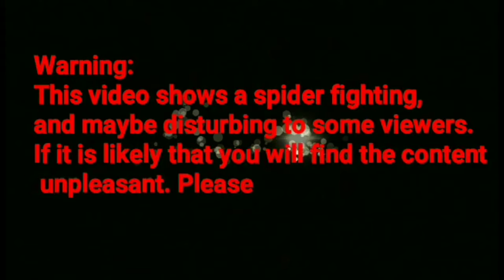JUMBO SAMON VS GAGAMBANG KURYENTE - spider fight 🔥😱